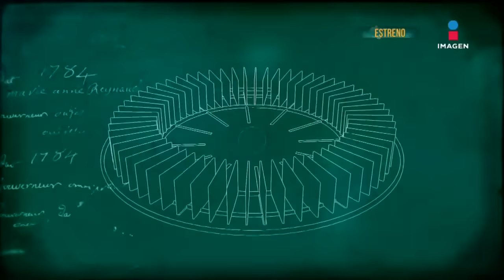Brincos Dieras en el Minuto que Cambió mi Destino | Programa Completo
Conoce la historia de BrincosDieras el payaso más irreverente, su vida como comerciante, el éxito de sus shows para adultos, el deseo por convertirse en sacerdote, shows para el crimen organizado, su vida amorosa, esto y más en ElMinutoQueCambióMiDestino

No te pierdas El minuto que cambió mi destino los sábados por el 3.1 de Imagen Televisión